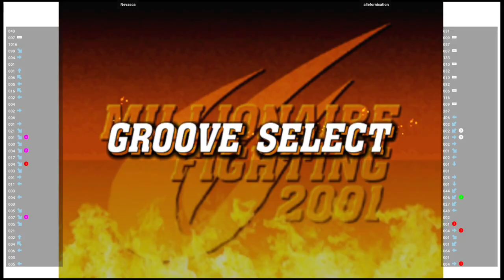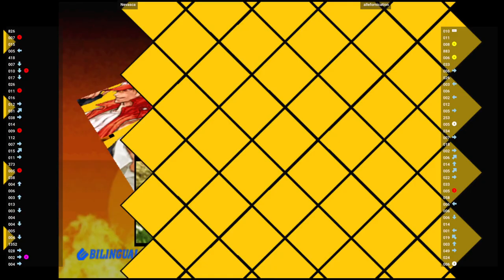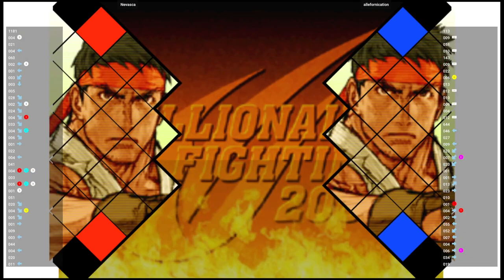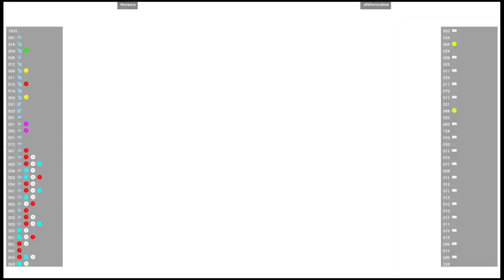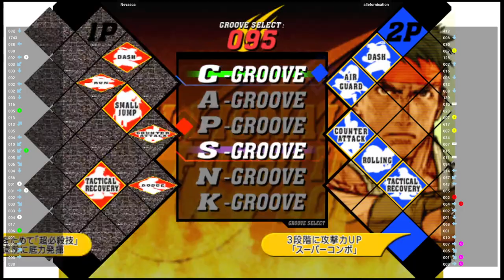CVS2 🕹 Nevasca 🇧🇷 VS allefornication 🇧🇷 | Fightcade